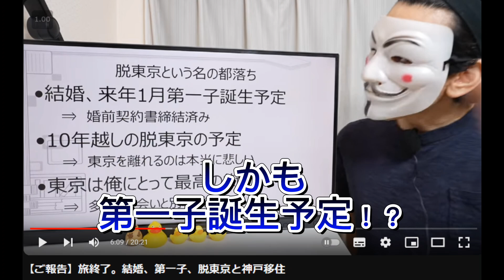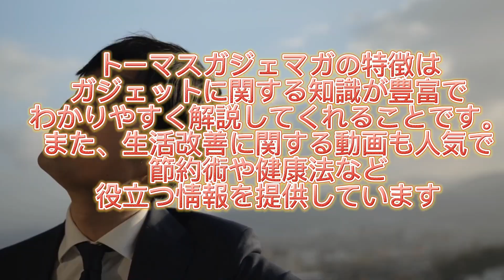好んで見ていたYouTubeチャンネルの人がサラッと結婚していた。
まず「えっ、結婚したんだ！」という驚きでした。そのYouTuberは、いつも明るく元気で、視聴者を楽しませてくれる人でした。そんな人が結婚するなんて、なんだか不思議な気持ちでした。

そして、少しだけ寂しい気持ちもありました。これまでは、そのYouTuberの動画を見ていると、いつも一緒にいる気分になれていました。それが、これからは変わってしまうと思うと、少し寂しく感じました。

でも、そのYouTuberが幸せになるなら、それが一番だと思いました。結婚は、人生の一大イベントです。そのYouTuberが、素敵なパートナーと幸せな家庭を築いてくれることを願っています。